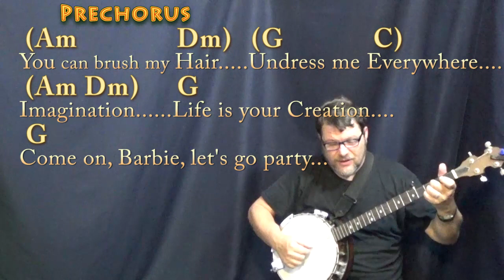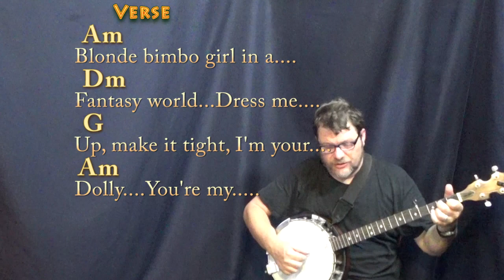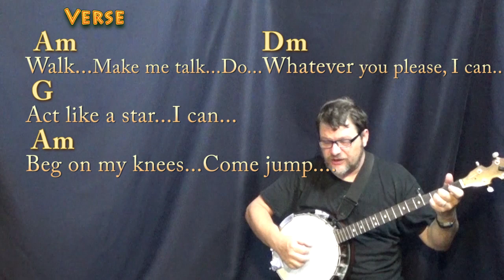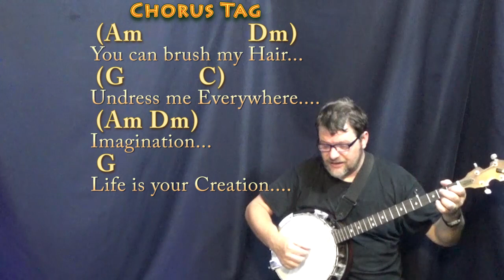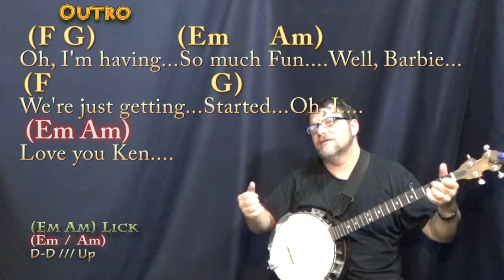Barbie Girl (AQUA) Banjo Cover Lesson in Am with Chords/Lyrics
Real Key: Capo 4th Fret for the original reciorded key of E Major/C#m Minor... For Barbie Girl's. CAPO CHART ... REAL KEY CHART .TIPS to CASHAPP $MunsonMusic - Munson Summer - ARE MUCH APPRECIATED! :) .MUNSON BRIGADE SHOUTOUT! .This video brought to you in part by the "Munson Brigade" ... Many thanks to Wes Green, Ann DiBenedetto, Vermell Vain, Rich C, Brett, Will Sword, Jason PH, Arlene Krassner, Jeanette Adams, Norman Emery, Leopoldo del Castillo-Olivares, Tree of Broken Hearts, Jim in Chicago, Gemma L. Salt, Sophia Peaslee, Kurt Friedrich, Kris Meyer, Paula David Gautreau, Rhonda Markham, Brenda Gillam, Cara, Rupert Cheek, Chris Garcia, John A Lawler, Bill Gillott, Glenn & Donna Scott, Peter Bellinger, Dinah N. David, John B, Jason PH, Cheeky Promo, A Sheep No More, Brett Whiteside, Florian Lumpe, Felipe, Fun studio productions, AJ Breau, Ted Hardie, Jennifer Davis, David Horton, Annely Thayer, Juli Fahrner, Mike, Moody Wood Carving, The Lonely Mailbox, Rick Deutsch, PatSandmann, Alina Man, John Messina, Mike Newman, Larry Myers, bb_ukes, Christoph Koy, Jenny L and DW, Joshua Cutaia, Michal Brys, Shannon M, Sherrie, Ruth Farthing, Deepak Rebentisch, Jeanette Adams, Rich, Tim Hyzdu, MagsBlack, Tria, Gert Ludick, Kurt Swieder, Daniel Walker, Moody Woodcarving, Jennifer Davis, Daniel Watkins, Joseph, C. Albert Bardi, Jehan Abeyratne, Julie Morris, Barbara, Michael Krell, Papa's Mustache, Kenneth Rodman, Floyd Bingo, John Price, Julie Talbott, C. Tinnefeld, Brett, Denise Gilgannon Collins, Fenella, Jenny L, Marion Tor, Kcwold, Jen Woodworth, MARCOS SORIA, Dan Turner, R.E. Willet, Nick Pabo-Eulberg, Kevin W Andrews, Arrikairwin, Tim Sanidas, DRS JR, IVANA KUHAR, Mark Goldstone, Chris Gertiser, Deborah Carlon, Kevin Morris, William Loftus, Billl, MagsBlack, James Glisan, David Nicholas, Robert Arellanes, Paul McMaster, Mark Goldstone, Antun Krasic, Brian Benedict, Bryan Nickell, Daniel Buzard, Johanna Rennhoff, Joseph Roman, Gloria Taaca, John Carris, Jennifer MacLean, Harmony, Sam Schmidt, Richard Allan, Shiu Kee Leung, Nick Koolen, Jeremy, Steven Moreno, Kaylyn Messer, The Seubert Family, Krisztina Kreidl, Brian Benedict, Sadie Maynard, Robin S, Ann E Kuehnel, Lisa Kljaich, Gary Rice, JOHN KINRADE, Heather Torpy, Steve Maasch, Randy Korenek, Deborah Allen, Julian Maier, Lisa Murphy, Ute Karnopp, Frank Griffen, JohnstownJohnny, Lin, Austin Knowlton, Brian Freeman, Simon Repton, Misty D, Uly Nonesbane, Fiona Jack, Nigel Brown and James Nolan Powell, JR, Ken Lam, Patrick Mulroy, Tim Sanidas, Pat Sweeney, Lin, Amber Parker, Gerard Gallagher, Susan Kloss, Sara Quashnie, Nancy Madrid, Annie , Bryant, Heike Eis, Patrick, Arthur, FurKeepsMeWarm, Bill Nies, David Smith, John DeSanti, La Steph, Jesse Burkhart, Gizelle Bernier, Gary Blakely, Robert Nick, Kyle Guzy, Amanda Muller, Joy, SOPHIE, Dan, Allison Davis, Olivia Mercedes, Amy Lambert, June Elopre, Ken Mitton, Julie Owens, Kaniel 99, Larry Richards, Larry Aflleje, Sarah Quick, Kathy Reilly, Annely Thayer, Lydia Hammond, Andrzej Ciombor, Jess, John P Dale, Randy Buffington, LYNDA ORM, Tammy Thomas, Michelle McRae, Dan Barrett, Charlie Wood, Steve R Pearson, Magrathea, Patty Lipka, Ed Tootill, Sharon Longshaw and Nathan Kirkham!!!